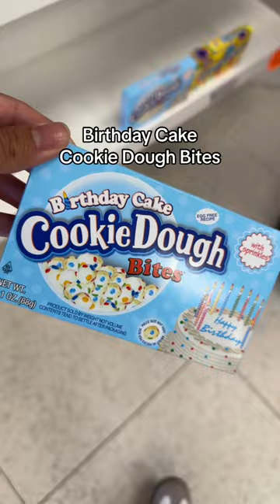CRAZY RARE SNACKS AT OUR CANDY STORE YOU WONT FIND ANYWHERE ELSE!? 😱😳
Rare snacks at our candy store